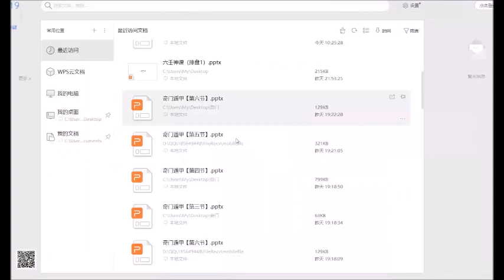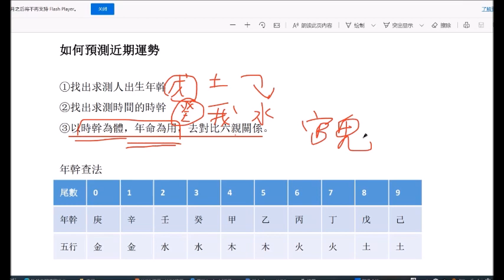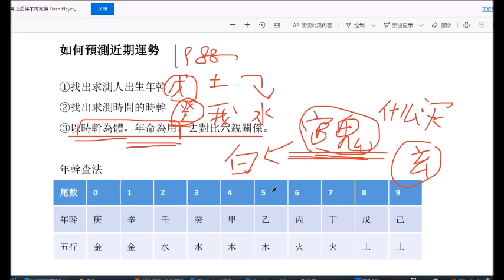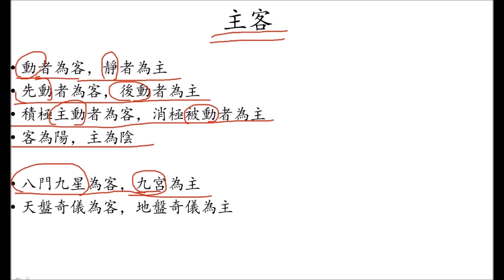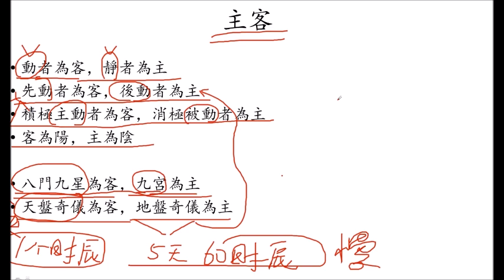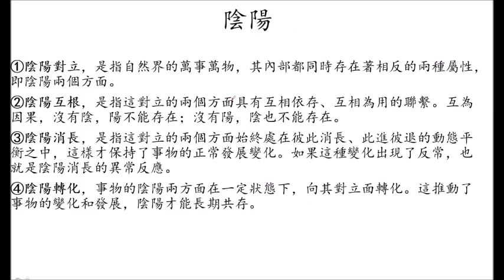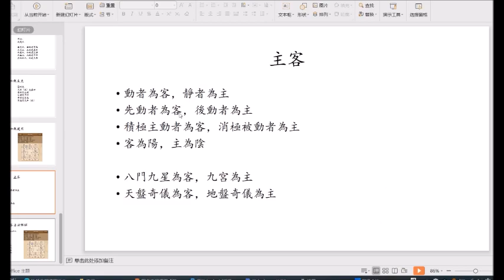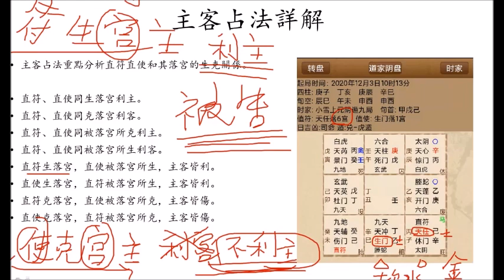陰盤奇門第一堂初班上課樣本 - 九逸老師 (宮廷派遁甲第39代傳人)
Wechat: jondiu3
報名網站:
初班:
1.奇門遁甲定局排布
2.陰陽五行詳解
3.天干地支含義以及關係運用,
 (先天/後天)八卦解說
4.五行旺衰，十二長生。
5.宮星門神含義
6.奇門局的重點符號
7.奇門局的運用方式
8.占卜思路
課程重基礎知識的鞏固、理解和運用，以及幫大家梳理出一套簡單快捷的斷局思路 [基礎知識就相當於地基，你對基礎掌握的熟練度會直接影響到你日後學奇門所能達到的高度]。一切所謂的秘法和占斷技巧無非都來自於對基礎知識的熟練運用罷了